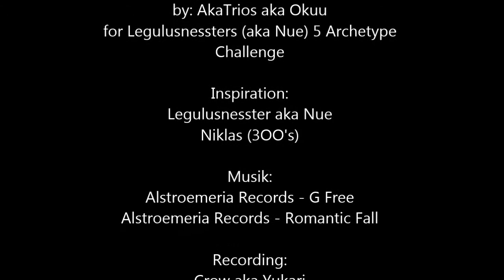[YGOPro] Pentarchetype: GoGaZuDo-ZW (Full Video)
Its time for the Hell Raven to participate! The first challenge i took is: Legulusnesster's "5 Archetype Challenge". We had to build 1 Deck which contains cards from at least 5 different Archetypes. Sounds strange? It is! But it is also very much fun! So I did it and asked in the German DevPro Chat for Ideas and Niklas answered "Mix Gagaga, Gogogo, Dododo, Zubaba, Achacha etc". I thought that it could be interesting but since i wanted something strong, i decided to mix Gagaga, Gogogo, Dododo, Zubaba and ZW to get to the next level of Utopia Equip: GoGaZuDo-ZW!!!

I hope that youll enjoy the video as much as i enjoyed the duels (except for the first one. The first one is showing of, why I never Tag with someone I don't know. Especially with other germans I don't know!)

o.O.o.O.o.O.o.O.o.O.o.O.o.O.o.O.o.O.o.O.o.O.o.O.o.O.o.O.o.O.o
YGOPro Touhou Duelist Circle: